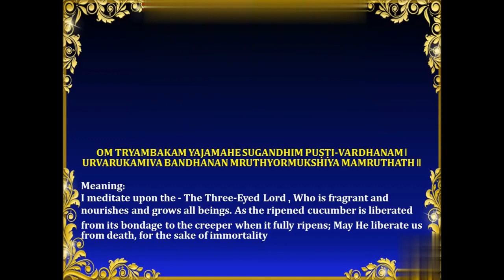Mahamrityunjay Mantra महामृत्युंजय मंत्र